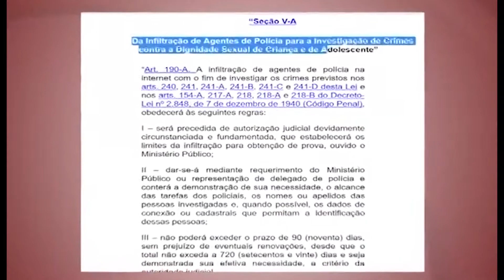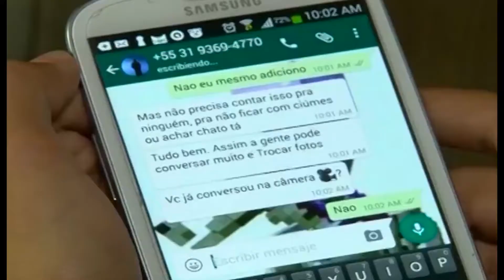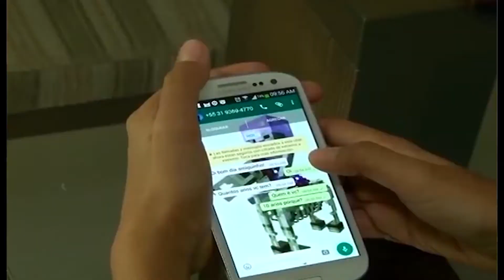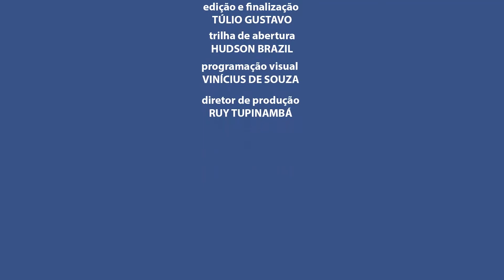VinTV Notícias - 01/11/2017 - Parte 03